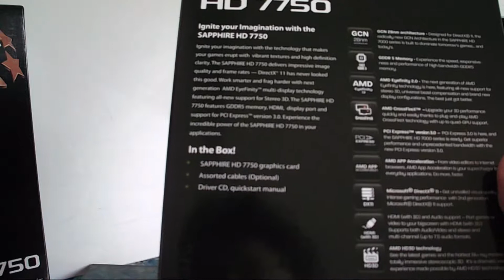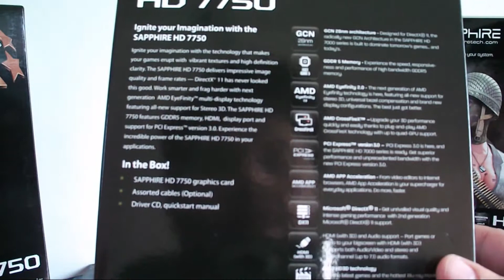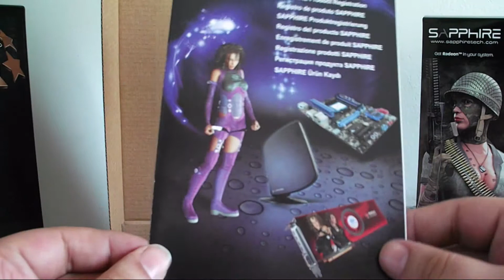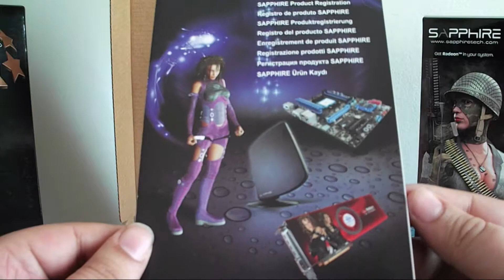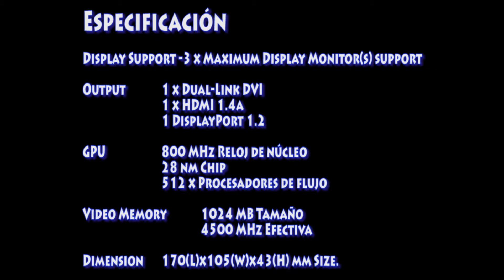Unboxing SAPPHIRE HD 7750 1GB GDDR5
Tarjeta grafica SAPPHIRE HD 7750 1GB GDDR5
Es una gama media económica excelente elección para jugadores casuales sin ganas de gastar mucho dinero en una tarjeta grafica les dejo los datos acá abajo

Especificación

Display Support     3 x Maximum Display Monitor(s) support

Output             1 x Dual-Link DVI
                            1 x HDMI 1.4a
                            1 DisplayPort 1.2

GPU                     800 MHz Reloj de núcleo
                            28 nm Chip
                            512 x Procesadores de flujo

Video Memory     1024 MB Tamaño
                            4500 MHz Efectiva

Dimension             170(L)x105(W)x43(H) mm Size.

Software             CD de controlador

Accessory             Adaptador D-Sub

    Se requiere PC basado en PCI Express® con una ranura X16 para gráficos disponible en la placa base.
    400WattSe requiere una fuente de alimentación.
Se recomienda utilizar fuentes de alimentación certificadas. Visite para una lista de los productos certificados
    1024MBMínimo de memoria del sistema
    El software de instalación requiere unidad CD-ROM.
    La reproducción de DVD requiere unidad DVD.
    La reproducción de Blu-ray™ / HD DVD requiere una unidad Blu-ray / HD DVD.
    Para admitir tres monitores, uno de los monitores tiene que ser compatible con DisplayPort.